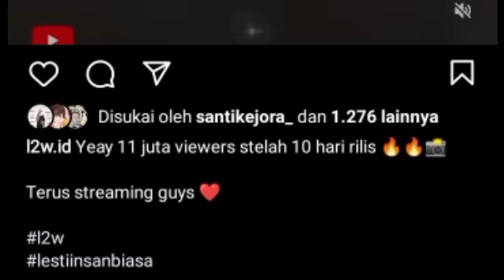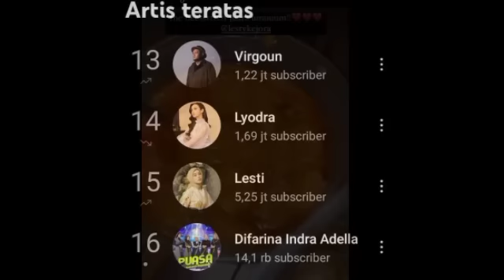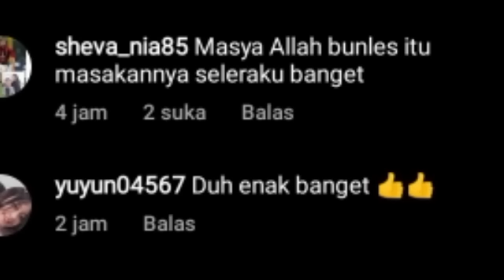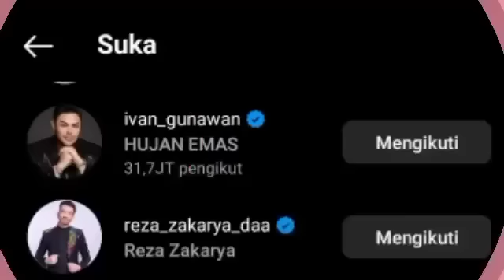WOW ! LESTY & LYODRA MASUK JAJARAN ARTIS PALING TOP DISINI REZA DA & NATHALI HOLCHER TANGGAPI BEGINI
Lesti kejora
Lesti
Lesti kejora
lesty & risky
Indosiar
Lesti DA
lesty DA